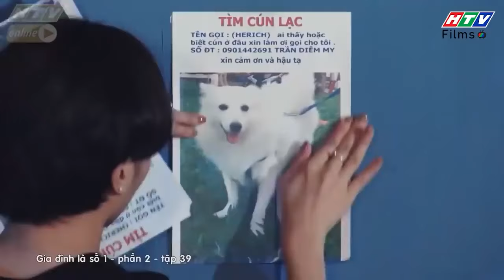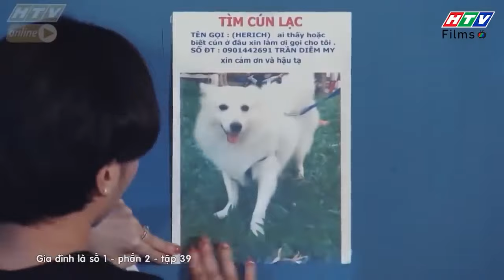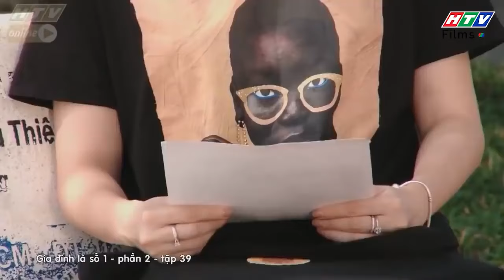Gia đình là số 1 Phần 2 | Herich im im mà ai dè BÁO THỦ chính hiệu 🤣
00:00 Diễm My lạc mất Herich
05:00 Quá khứ của Diễm My
20:00 Herich báo Diễm My